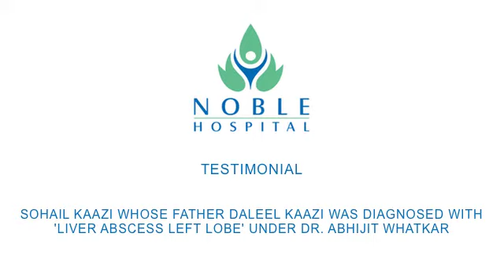Daleel Kaazi was Diagnosed with 'Liver Abscess Left Lobe' under Dr. Abhijit Whatkar | Noble Hospital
HappyPatients at Noble Hospital Pune.
Here is our lovely patient Mr. Daleel Kaazi sharing his experience of Noble Hospital Pune. Mr. Daleel Kaazi was Diagnosed with 'Liver Abscess Left Lobe' under Dr. Abhijit Whatkar. Thank Mr. Sohail Kaazi for your kind words. We wish you all the very best for your future.